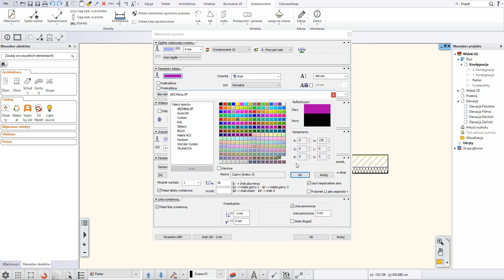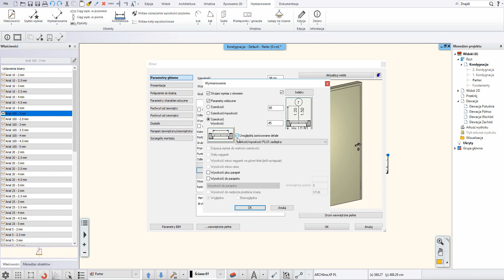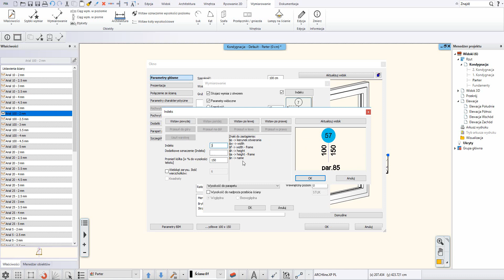ARCHLine.XP TIPS: Dodawanie opisów drzwi i okien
W programie ARCHLineXP można łatwo tworzyć zarówno modele 3D, jak również szczegółową dokumentację.

W filmie pokażemy, jak poprawnie dodać i ustawić opisy do drzwi i okien.